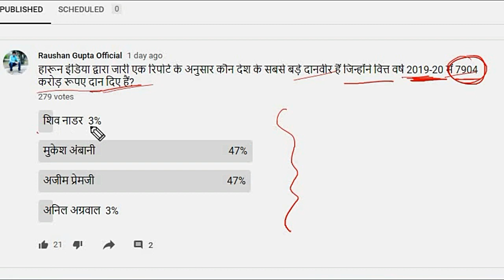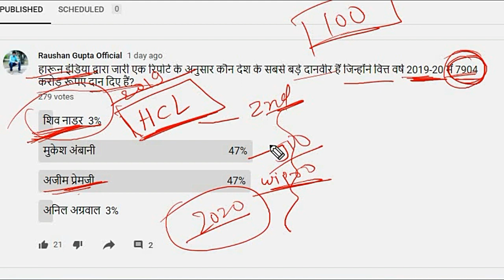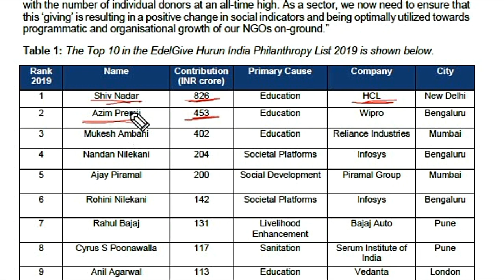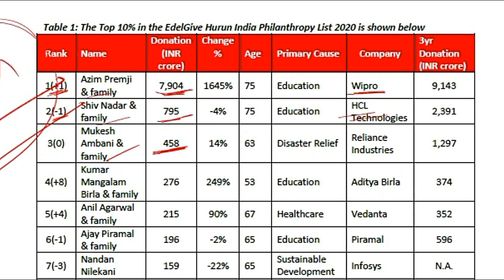भारत के सबसे बड़े दानवीर बने विप्रो के अजीम प्रेमजी